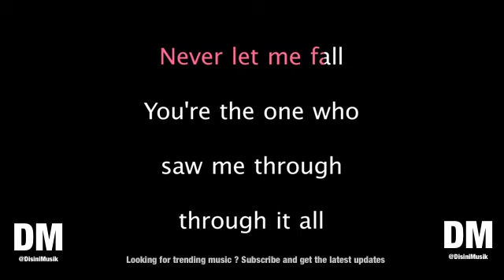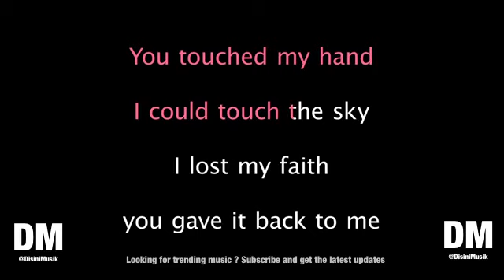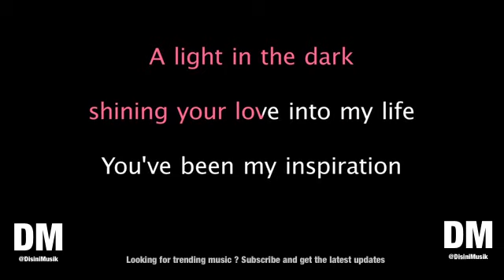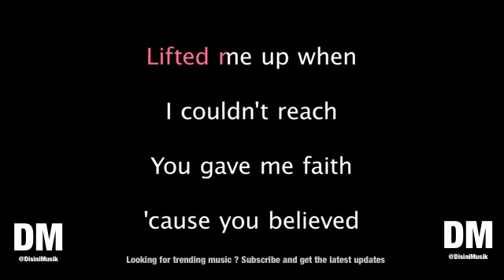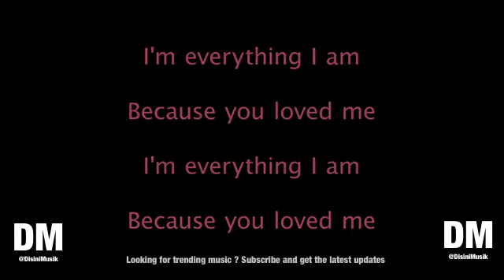Céline Dion Because You Loved Me Karaoke Version